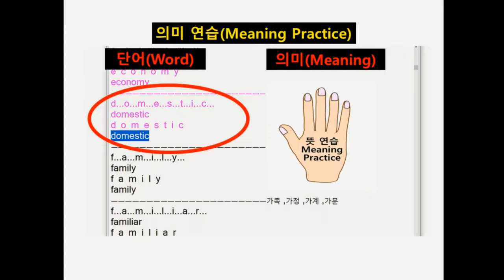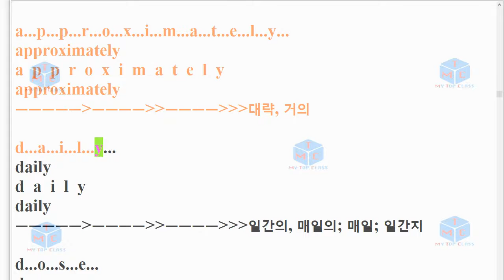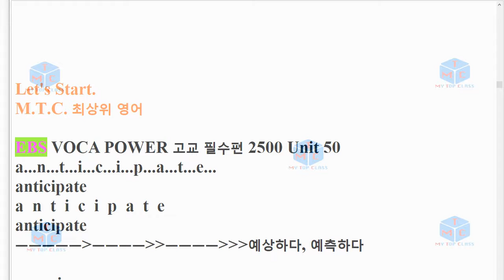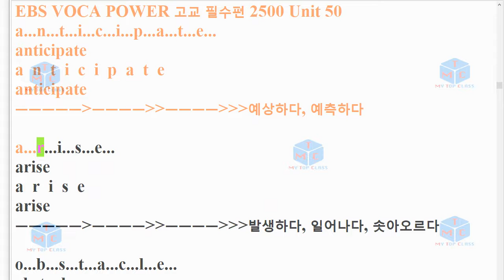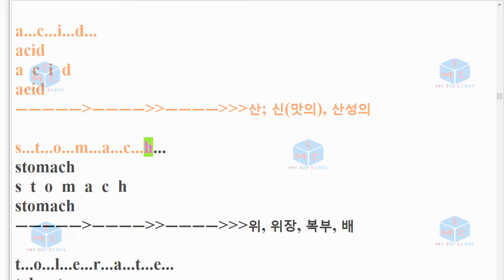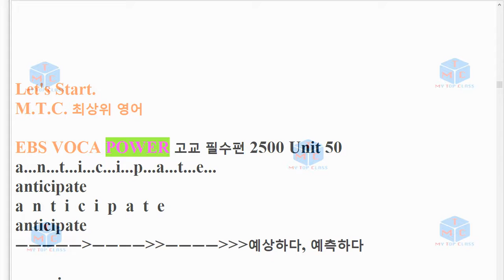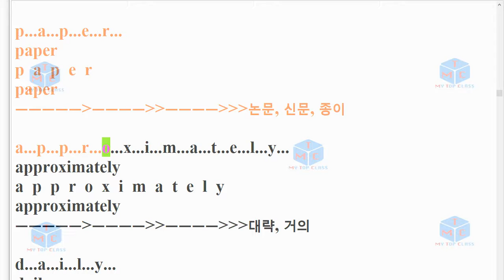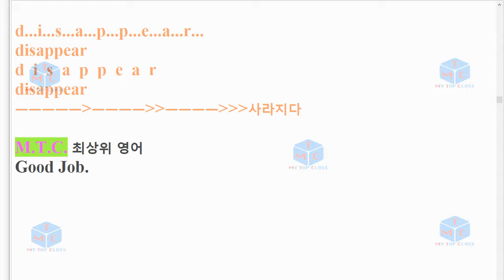V EBS 보카 파워 고교필수편 2500 Unit 50 EBS 교재 Voca Power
EBS 보카파워(Voca Power) 고교 필수편 2500의 단어 암기 영상입니다.
세 번씩 영어로 읽어주며, 뜻이 함께 있습니다.